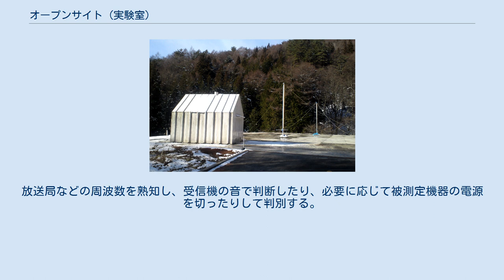オープンサイト (実験室)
長野県工業技術総合センターが所有する長野県岡谷市の施設 オープンサイト(open site) とは、EMC計測などに使用する、屋外に設けられた実験設備である。
 オープンサイトの規格は、CISPRによって細かく決められている。
設備の大きさについては、被測定機器と測定アンテナの距離によって規定され、3m法、10m法、30m法の三種類がある。
 被測定機器を設置する、360度以上の回転が可能な台。
回転しても、被測定機器には途切れることなく電源が供給される。
回転動作は測定室から遠隔操作できるようになっている。
 回転台の回りには、被測定機器を雨露から守るための屋根や壁を備えているが、これらにはFRPなどの電波を通過させる材質を使用する。
 測定用には、広帯域アンテナを使用する。
230MHz以下はバイコニカルアンテナ、230MHz以上はログペリアンテナが使われることが多い。
アンテナは、水平・垂直の取り付け変更と、地表面からの高さが変えられるような可動式ポールに取り付けられる。
 地表面での電波反射を安定にするため、回転台と測定アンテナの間と周囲には、鉄板や金網を使った金属大地面が設置される。
 回転台やアンテナの操作を行い、アンテナで受信された電波を数値化する測定器を備えた部屋。
測定器に外来雑音を受けないように、また測定機器から発生する雑音が測定を妨害しないように配慮されている。
 民家、工場、自動車などの外来雑音が少ない郊外に作られることが多い。
通常、土地代の安い場所に作られる上、設備投資額が小さいので、電波暗室より利用料金は安価であることが多い。
半面、これは交通が不便な場所ということを示しており、実験立会者の出張や実験対象物の搬入などに時間と費用が意外とかかることがある。
 規格通りに設備を作っても、電波の減衰特性は一定にはならない。
そこで、基準発振器と基準アンテナからの電波を基準アンテナで受信して測定することによって、サイトの電波減衰特性を測り、その数値によって実際の測定の際に測定値の補正を行う。
この数値をサイト・アッテネーションと呼ぶ。
 被測定機器を回転させ、アンテナを上下して、最も高い測定値になる設定を探しながら、規定の周波数範囲すべてについて、アンテナの向きを垂直にした場合(垂直偏波)と水平にした場合(水平偏波)の両方で測定を行う。
 外来雑音が少ない郊外と言っても、外来雑音はたくさん飛び交っており、被測定機器から発生する電波と区別するには熟練を必要とする。
放送局などの周波数を熟知し、受信機の音で判断したり、必要に応じて被測定機器の電源を切ったりして判別する。